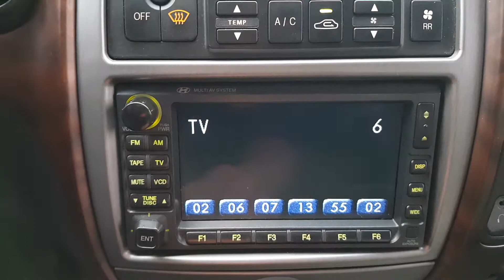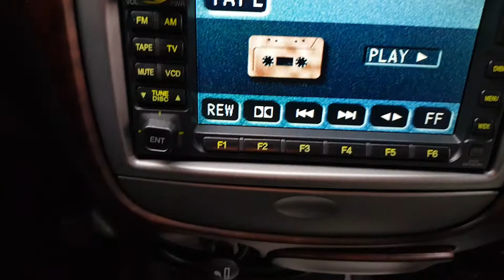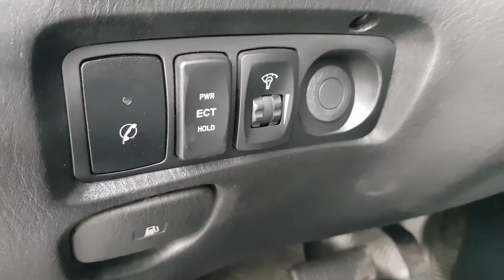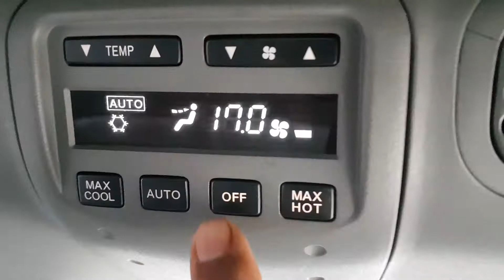스타랙스 12인승